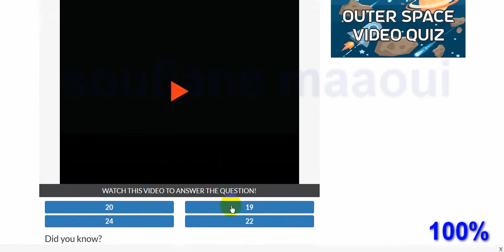Outer Space Video Quiz 2020 Answers 100%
Answers#

 Quizzes_to_Answers#

Quizzes
 to
 Answers
 100%
QuizFame
QuizDiva
Quizdelivery
Quizberries
Crazyfreelancer
Castweb
Gimmemore
GimmeQuiz
HeyQuiz
Intellitest
Lowkeyquiz
Quizriddle
Videoquizstar
Videoquizhero
Quizfacts
Quizfactory